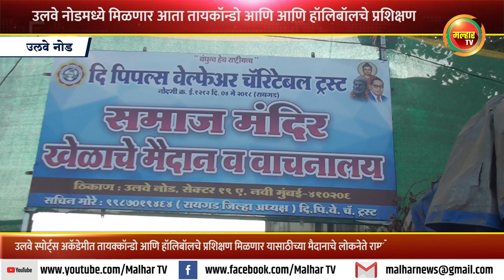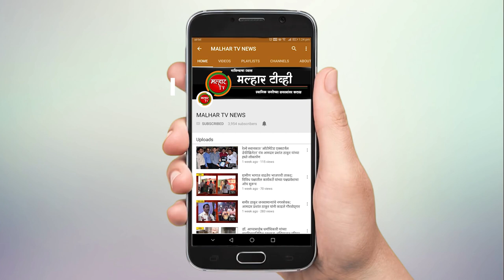उलवे नोडमध्ये आता उलवे स्पोर्ट्स अकॅडेमीच्या माध्यमातून मिळणार तायकॉन्डो आणि हॉलिबॉलचे प्रशिक्षण !!!